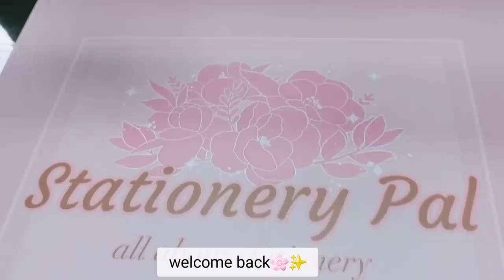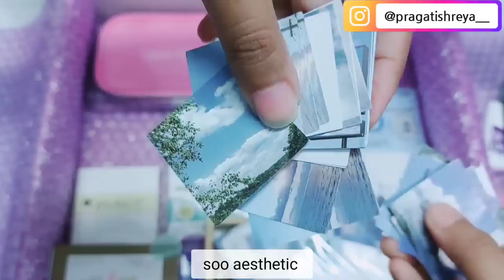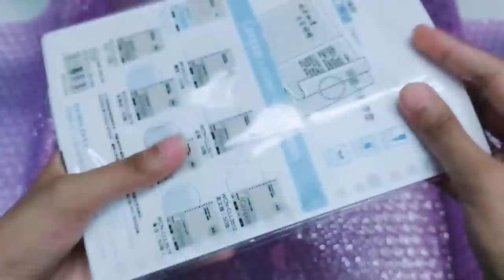✨️Cute Stationery Haul🌸Ft. Stationery pal | Back to school Supplies | Pragati shreya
Hii everyone! Hope you all are doing well! if you enjoyed it please support I'll really appreciate it✨️❤️

🌸✨️Thankyou Stationery pal for amazing supplies

Tag Sticky Notes with Ruler - Set of 10 - Pastel Rectangle

@Unnati Shreya

❓Fa/Q

➡️Hazaribagh (Jharkhand) India 🇮🇳

➡️Class 12th (Humanities Student)
      economics optional

➡️VLLO , VITA phone app
❤For Thumbnail- Picsart and phonto app

➡️Yes I like kpop as I m a kpop Multi stan Fan

✔My Hobbies?
➡️To Make youtube Video, Dancing Kpop  and I love editing!

""""all belongs to respective music owners"""